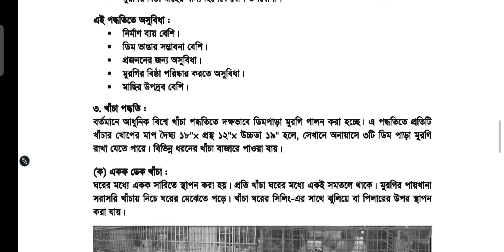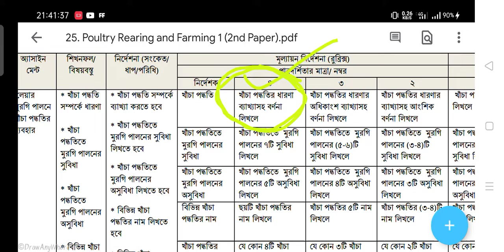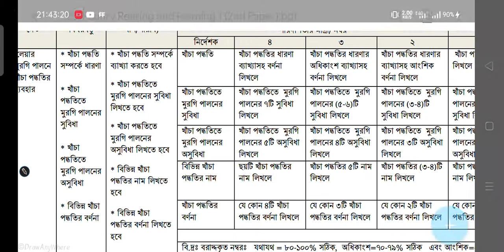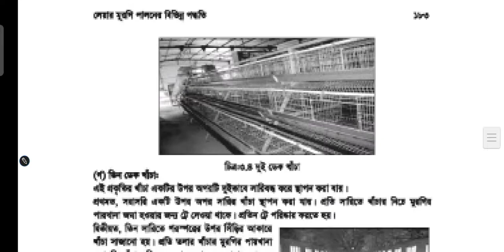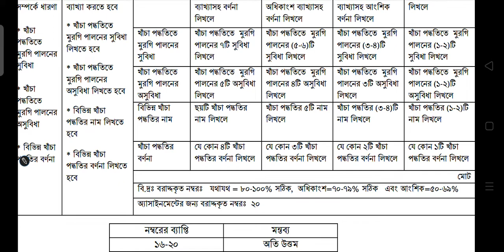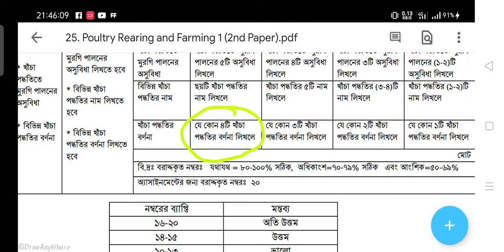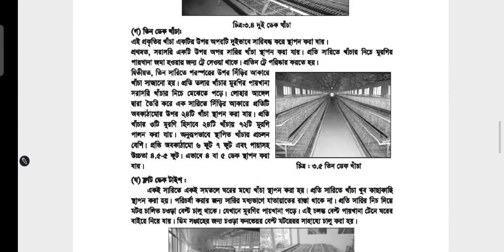পোল্ট্রি রিয়ারিং এন্ড ফার্মিং-১ দ্বিতীয় পত্র তৃতীয় সপ্তাহ এসএসসি ভোকেশনাল দশম শ্রেণি ।